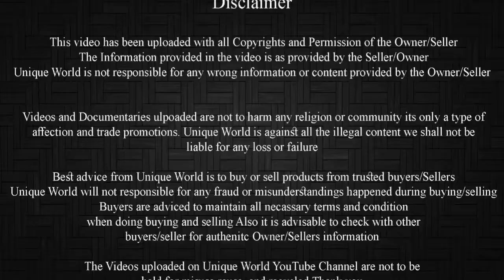Gulabi Kota Jodi | Eid Ke Bakre 2019 | Khubsurat Bakre